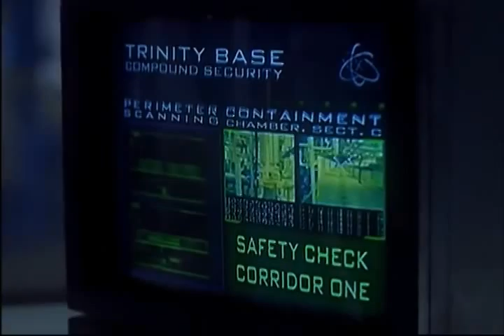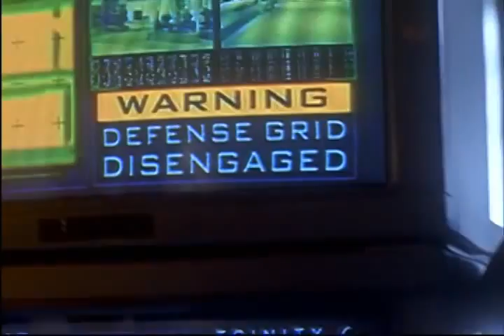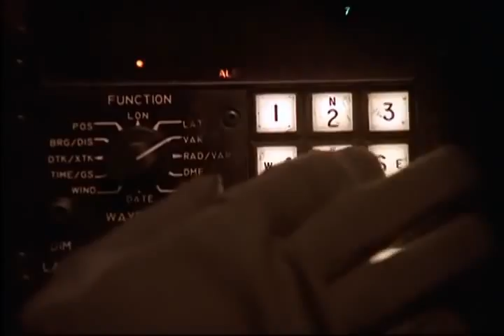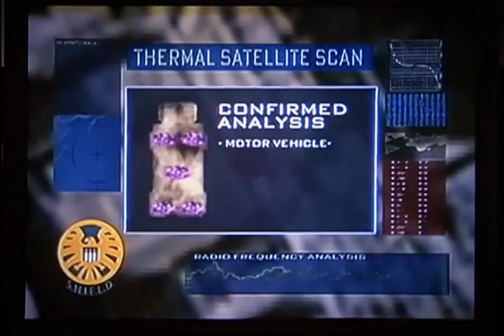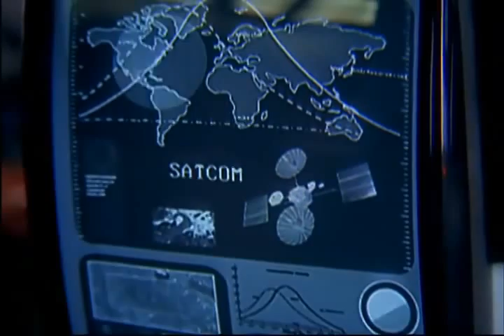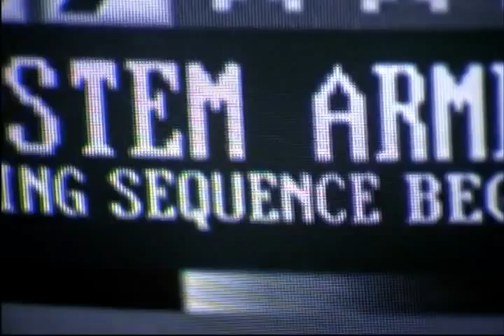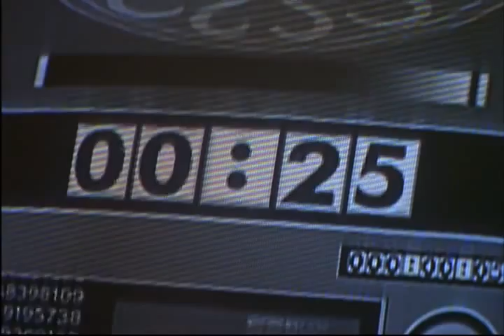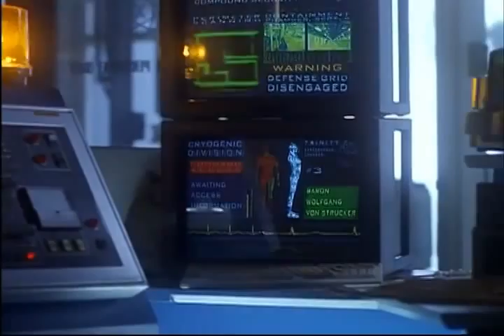Pelicula El Desierto Rojo I Completa en Español de Accion [2017] Estrenos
- Please Like, Sheare, Comment and Subribcre to track channel